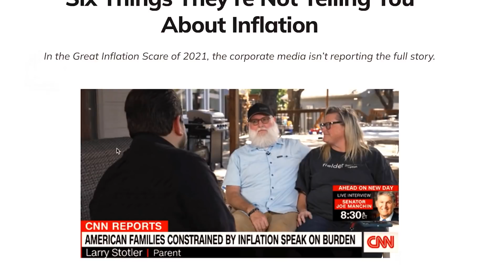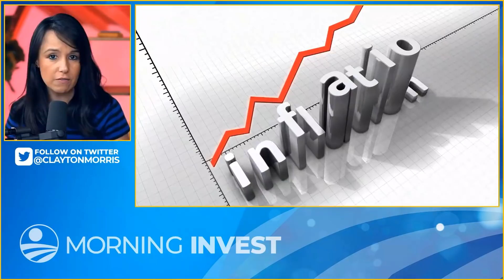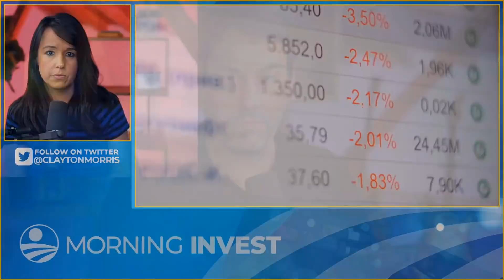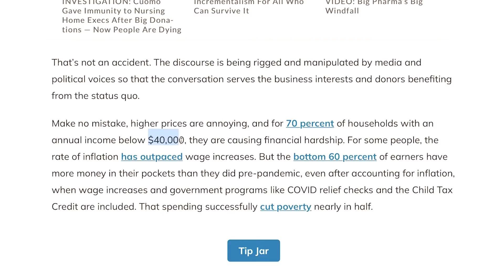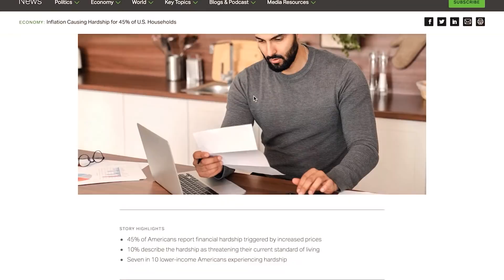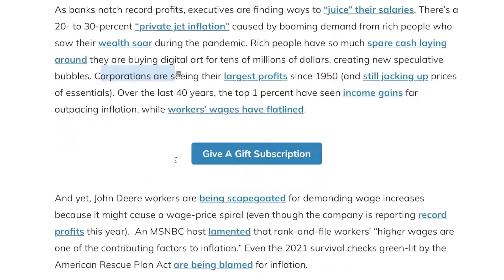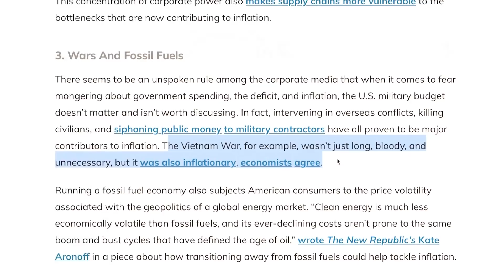How Inflation Is Crushing The Poor and Middleclass